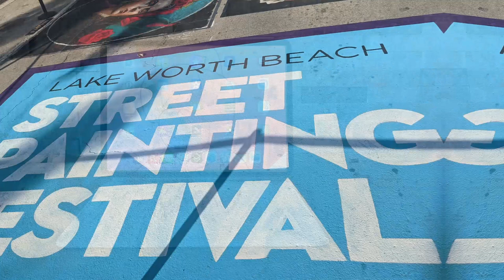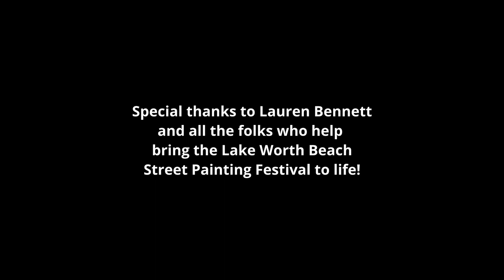Being an Artist at the 2023 Lake Worth Street Painting Festival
I was a Featured Artist at the 2023 Lake Worth Street Painting Festival in Lake Worth Beach, FL. It was an incredible event with many other talented artists from around the country. We spent two full days turning the streets of downtown Lake Worth into a gallery of masterpiece artwork for the community to enjoy. This event attracts over 100,000 people and brings in over $4 million to the Lake Worth area. This video shows my experience as an artist at this event.

Being an artist in Florida provides some unique opportunities and my channel highlights the processes and experiences of myself and many of my artist friends.